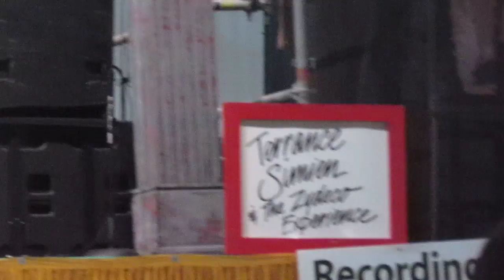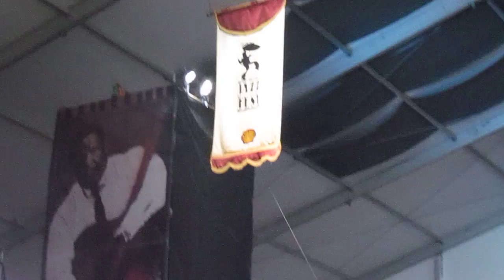Terrance Simien & the Zydeco Experience - 5/1/16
Jazz Fest New Orleans